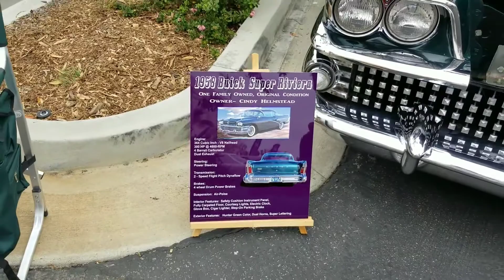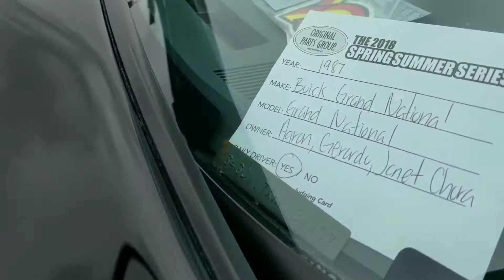Original Parts Group ALL Buick Car Sow Seal Beach on DAN-O-VISION...